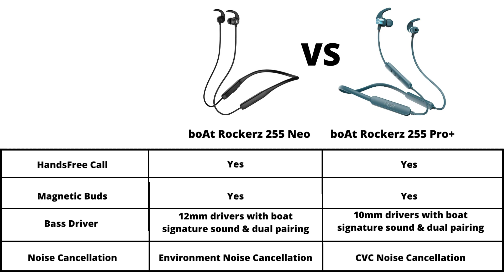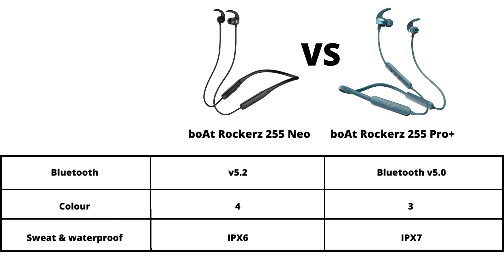boAt Rockerz 255 Neo VS boAt Rockerz 255 Pro+ Comparison l BoAt Wireless Neckbands Under ₹1500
boAt Rockerz 255 Neo
boAt Rockerz 255 Pro+

It will help to GROW your YOUTUBE channel.

Lenovo Ideapad
Dell Wired Keyboard
Dell Wired Mouse
boya bym1 MIC

bse55.in is provide the best review & comparison of gadgets, software & services.

0:00 - Introduction
0:21 - Comparison
2:39 - Rating & Price